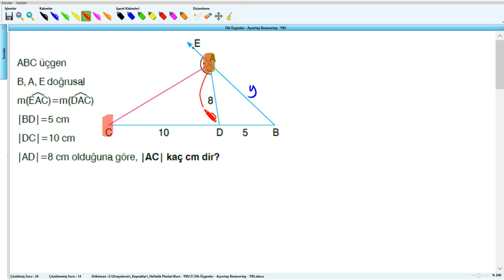Dik Üçgenler - Açıortay Kenarortay - YKS (2019) - 7 .Hafta - Soru - 28